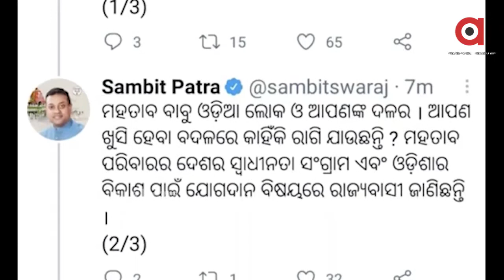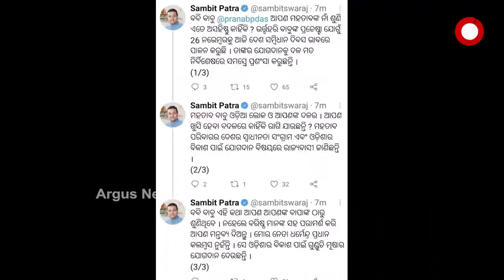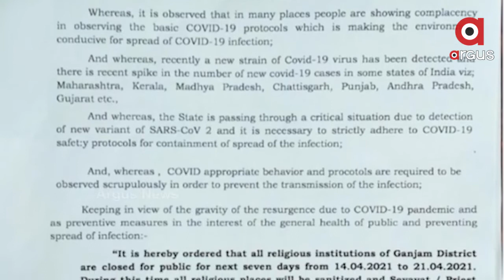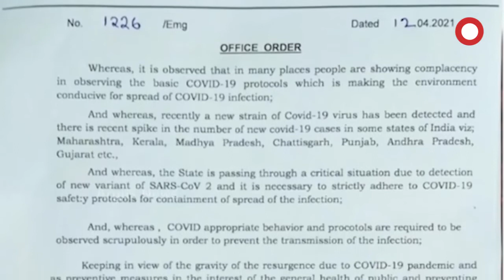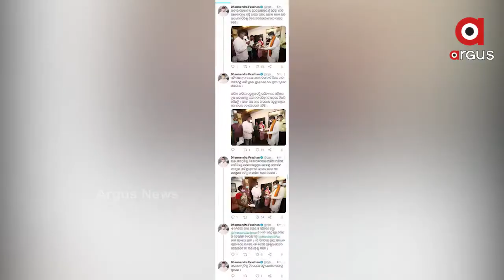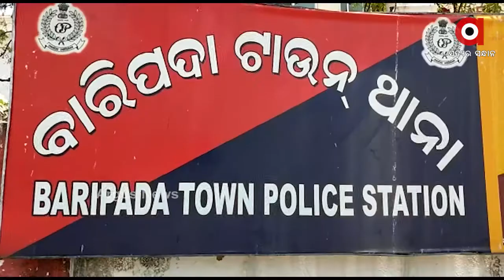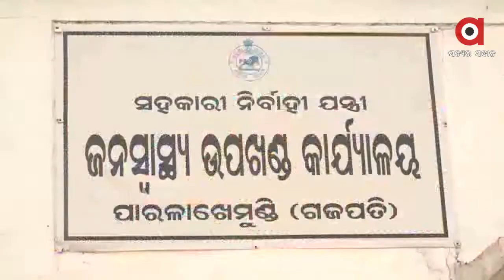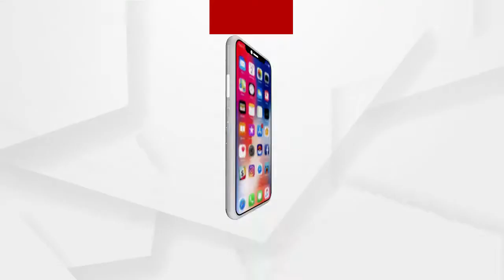Argus Update News 4Pm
ମହାତାବଙ୍କ ପ୍ରସଙ୍ଗରେ ପ୍ରଣବଙ୍କୁ ସମ୍ବିତ ପାତ୍ରଙ୍କ ଜବାବ...
ହାଇଦର ଗାଏବ ଘଟଣା...
ହାଇଦର ଫେରାର ଘଟଣାରେ ବର୍ଷିଲେ ବିଜୟ ମହାପାତ୍ର...
ଶ୍ରୀମନ୍ଦିରରେ ପଶିଲା କୋରୋନା...
କୋରୋନା ପାଇଁ ଗଞ୍ଜାମରେ ନୂଆ କଟକଣା...
ପିପିଲି ପ୍ରସଙ୍ଗରେ ନବୀନଙ୍କ ଉପରେ ବର୍ଷିଲେ ସମୀର...
ସରଗରମ ପିପିଲି...
ରାଜଧାନୀ ପ୍ରତିଷ୍ଠା ଦିବସରେ କେନ୍ଦ୍ରମନ୍ତ୍ରୀଙ୍କୁ ଭେଟିଲେ ସାଲିଆସାହି ବସ୍ତି ବାସିନ୍ଦା...
ବଢୁଛି ଗ୍ରାଫ, ବଢୁଛି ଭୟ...
ସ୍କୁଲ ଭିତରେ ଛାତ୍ରୀଙ୍କୁ ତାଲା...